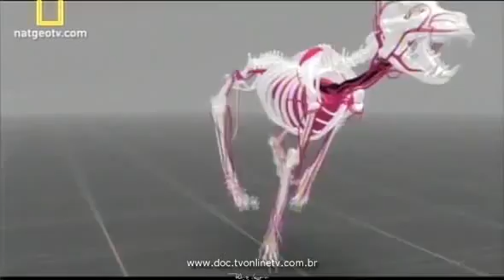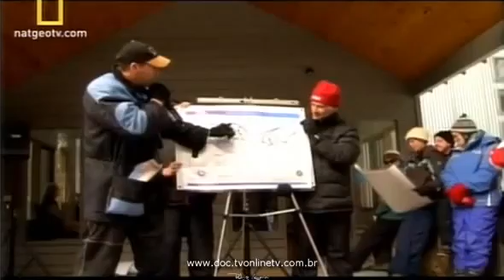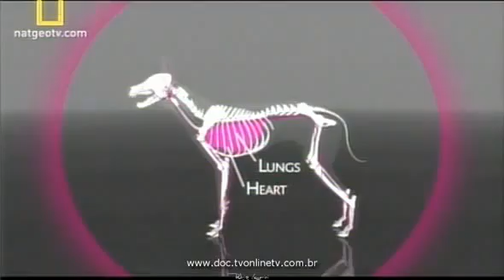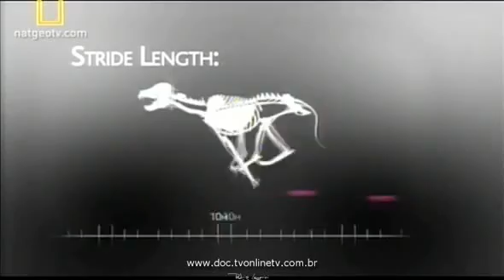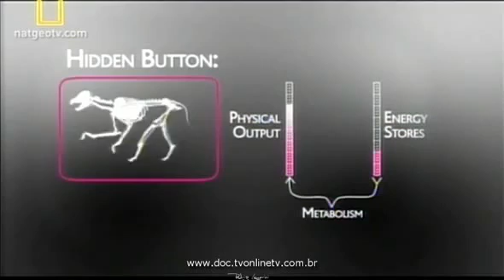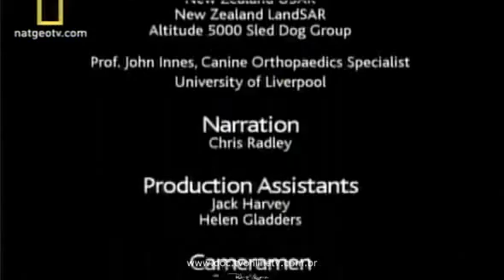Cães Extraordinários - Ep.01 02/02 NatGeo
Cães e humanos tem um laço verdadeiramente incrível, habilidades incríveis companhia e total lealdade fazem dos cães nossos melhores amigos. Nessa série podemos observar o que torna os cães Extraordinários.